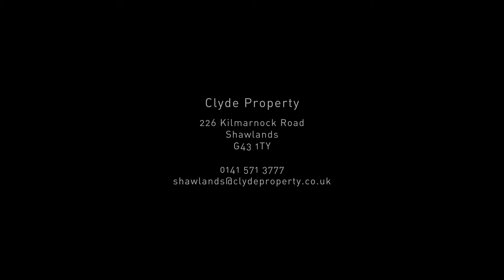179 Kings Park Avenue Glasgow G44 4HZ